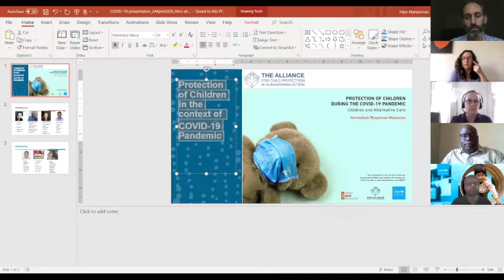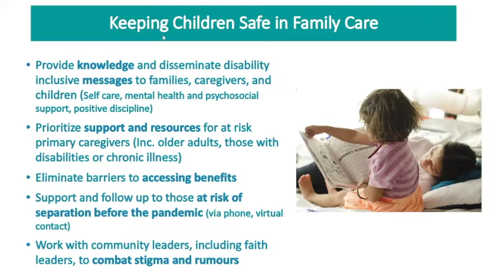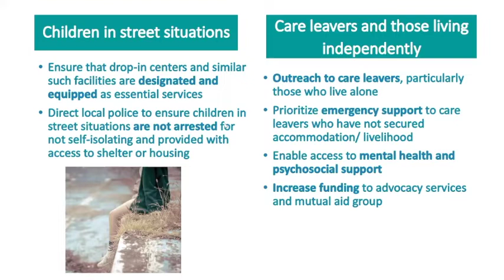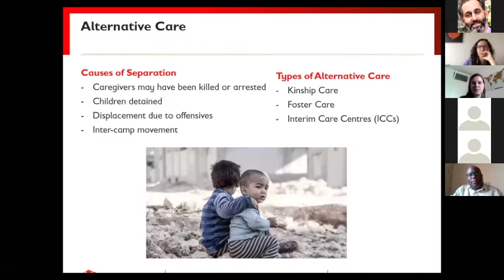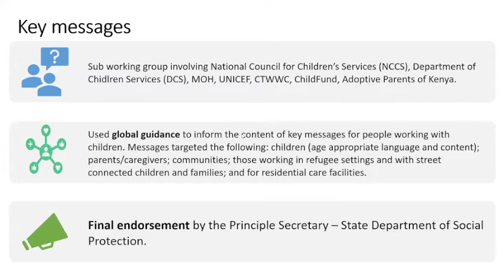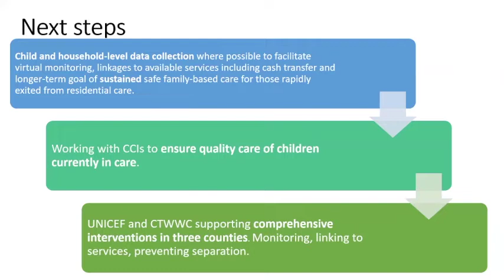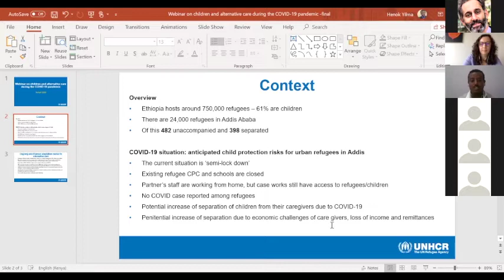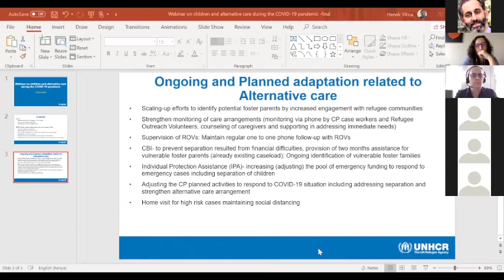Webinar | Protection of Children during the COVID-19 Pandemic: Children and Alternative Care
In this episode, Hani Mansourian hosts a discussion on children and alternative care in the context of COVID-19. Florence beings the webinar by introducing the Technical Note for children and alternative care, which seeks to support of child protection practitioners and government officials. The webinar continues with field experiences from Lauren, Abdinoor, and Henok, operating in Syria, Kenya and Ethiopia. The latter portion of this webinar is dedicated to a question and answer period between the panel and participants.

List of Speakers:
Hani Mansourian from The Alliance
Florence Martin from the Better Care Network
Abdinoor Sheikh Mohamed from the National Council for Children’s Services
Lauren Murray from Save the Children UK
Henok Y. from UNHCR
Brigid Kenney Pfister from UNICEF
Anriuddha Kulkarni from UNICEF
Martin Odhiambo from Save the Children International

Main Points:
0:10 Hani gives opening remarks and allows the presenters to introduce themselves.
3:30 Florence begins the presentation on the Technical Note on children in alternative care, which recognizes both the direct impact of COVID-19 on children and families and the associated containment measures on children and their families.
5:40 Florence shares the unique challenges faced by children already in alternative care and by children outside of family care.
6:18 Florence discusses some of the recommendations for how to keep children safe in family care during the COVID-19 pandemic, including providing knowledge and key messages to children, families, and caregivers.
9:21 Florence shares the recommendations for an emergency plan covering alternative care services, including a clear policy statement on prevention of separation and family-based alternatives and classifying alternative care as essential services.
12:56 Florence shares specific needs for residential care and family-based care, including prohibiting irregular admission of children into residential care and providing material support for families offering foster care.
14:54 Florence shares special considerations for children in the streets and care leavers, including ensuring that drop-in centers are designated and equipped as essential services. This concludes Florence’s presentation.
17:49 Lauren begins her presentation by introducing the Syria context.
20:47 Lauren shares some of the prevention measures that were taken, including border closures, restrictions of movement and curfews.
21:51 Lauren discusses the causes of child separation in Syria, including caregivers who may have been killed, arrested, or displacement due to conflict.
24:53 Lauren shares the considerations for children in alternative care, including coordinating with health care providers and creating child-friendly materials.
27:40 Lauren shares what is next for Save the Children in Syria, which includes prioritizing strengthening kinship, foster care and interim care centers to respond to children who require urgent care. This concludes Lauren's presentation.
29:14 Abdinoor begin his presentation by giving an overview of the COVID-19 context in Kenya.
32:06 Abdinoor shares the methods for data collection, including a designed data collection tool, which was disseminated to 47 countries.
33:45 Abdinoor discusses the next steps for working with children in alternative care, including working with CCIs to ensure quality care of children currently in care and supporting comprehensive interventions. This concluding Abdinoor’s presentation.
37:35 Henok begins his presentation by sharing the child protection risks, including the closure of refugee CPC /schools.
39:28 Henok discusses the on-going and planned adaptations related to alternative care, including scaling-up efforts to identify potential foster parents.
44:20 Henok discusses the cash-based interventions used to prevent separation that has resulted from financial difficulties and provide two months’ assistance for vulnerable foster parents. This concludes Henok’s presentation.
47:56 Hani begins the Q&A session.
52:19 Q1: How do we support children living and working on street in COVID-19 context? Are there an specific country experience case studies on how to respond to COVID-19 situation for these children? What happens to drop-in access for street connected child when there is lockdown?
56:42 Q2: If any refugee parent tests positive for COVID-19, how do we ensure the alternative care of children where very limited residential and family-based care is available due to fear?
1:02:20 Q3: What are the follow-up mechanism for children who are being released for residential care centers, to make sure that their reintegration happens in a safe way and how do we monitor that they remain safe?
1:05:55 – Hani thanks the panelist and concludes the webinar.